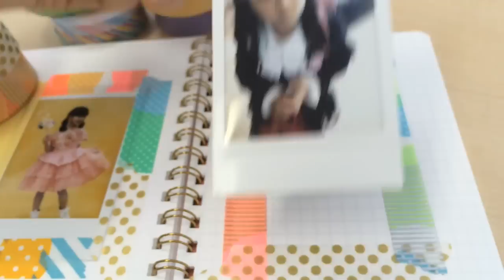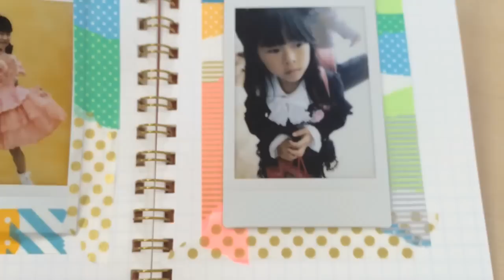マスキングテープでデコレーションアルバム（初心者編）～マステの上に写真～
こども写真で“かんたん”デコレーションアルバムを作ろう！